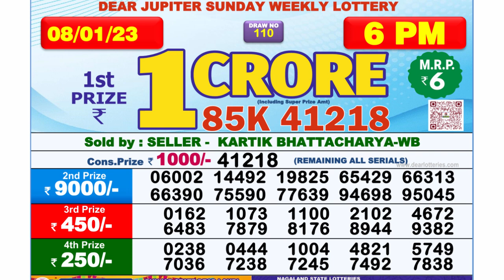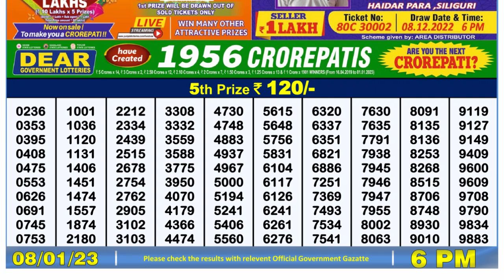🔴 Lottery Sambad Live 06:00pm 08/01/2023 Day Nagaland State Dear Lottery Result Pdf Download